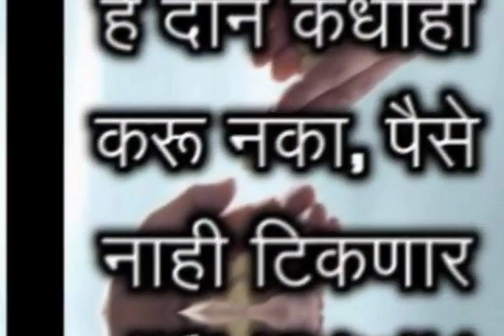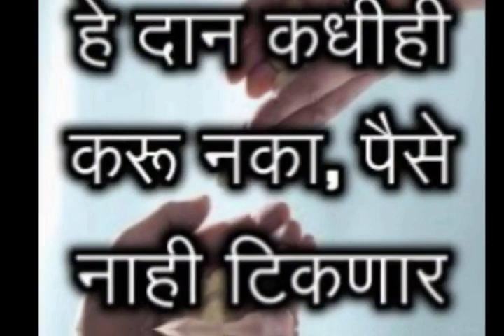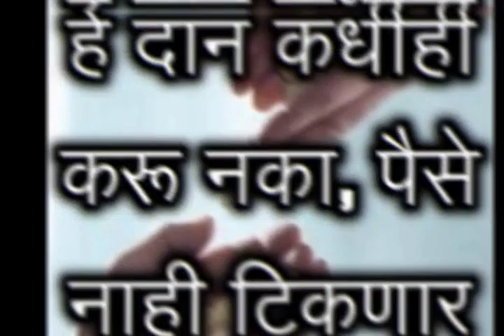Vastu Shastra | Vastu Shastra For Home In Marathi